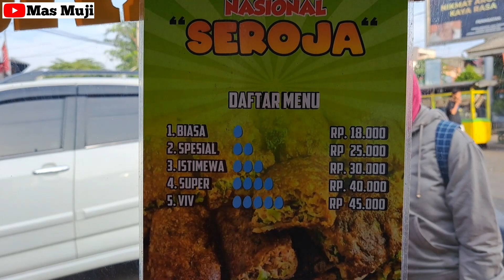OMSET 3 JT an / HARI..!!! CUMA jualan 1 PRODUK,,sampe KETETER 4 orang Yang KERJA | IDE USAHA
Nama : Sunaryo
Usaha : Martabak Telur
Alamat : kawasan Seroja ,Pertemuan ,Karawang
maps :

ide usaha

ide bisnis

ide jualan

peluang usaha

inspirasi usaha

motivasi usaha

usaha sampingan

Ide usaha untuk pemula

kekinian

Street Food

Kuliner

Kuliner kaki limaan

martabak telor